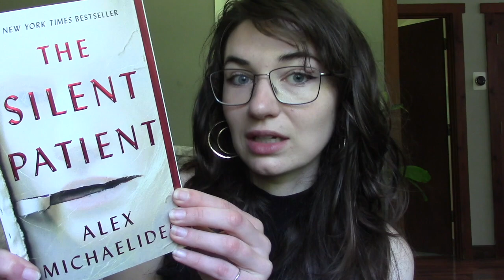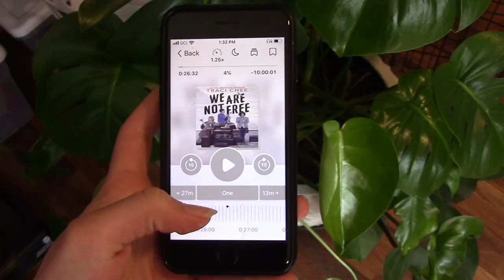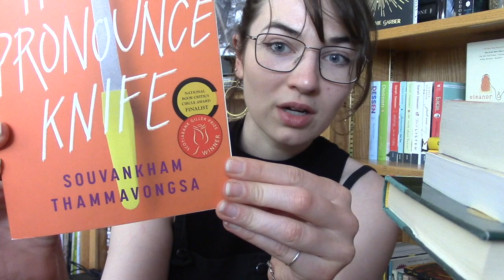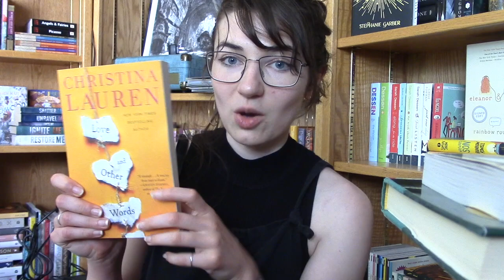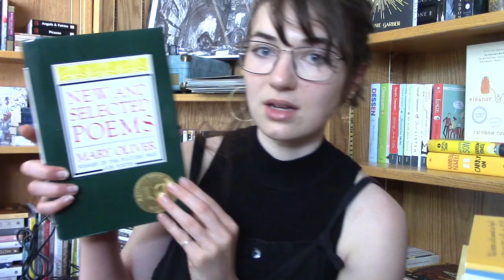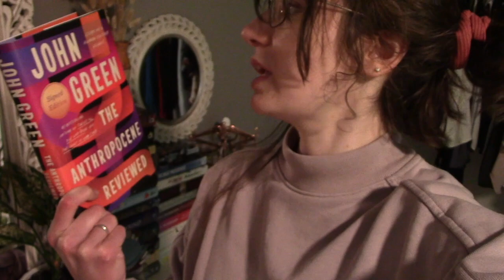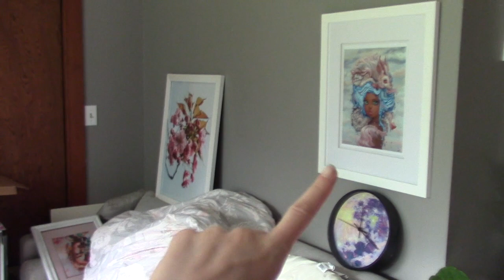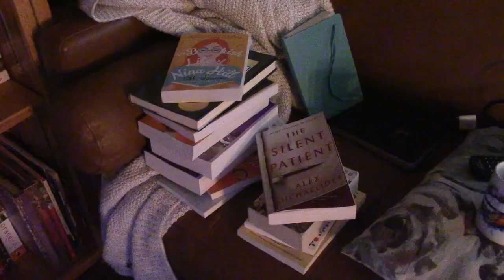Hauling books, beginning two new books, and my taking care of my new house! 🌿📚READING VLOG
Or make friends with me on Goodreads: @AloraSmilez